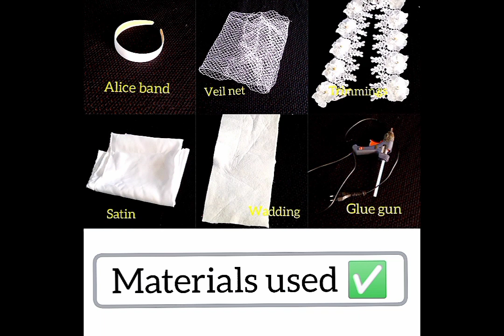how to make a veil fascinator headband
All you need to recreate this bridal headband are:

Satin.
Wadding.
Birdcage veil.
Trimmings.
Alice band.